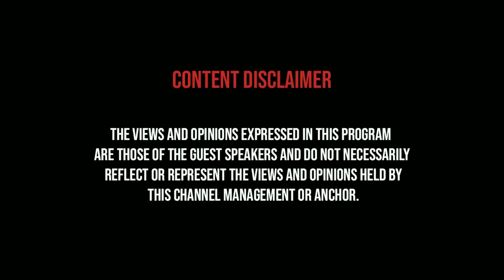நாங்குநேரி கொடூரமும் நீட் நாடகமும் | Selva kumar Latest Interview | Samaniyar